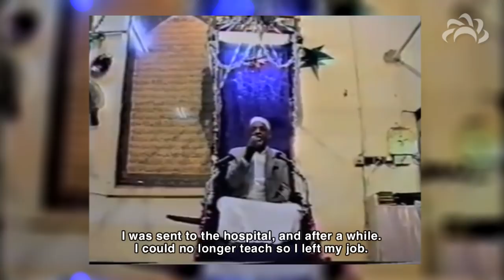Reborn - Sheikh Abdillahi Nasir - Reading our books I found Imam Ali to be ahead of other caliphs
A journey like no other, Reborn speaks to those amongst us who have returned to the eternal faith and how they came to where they are.